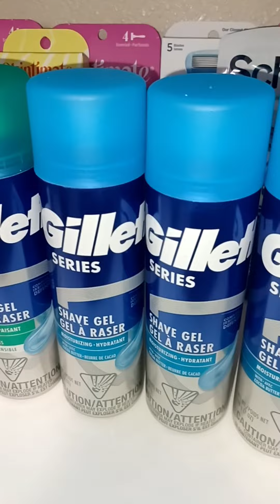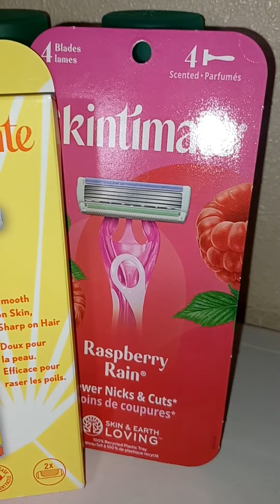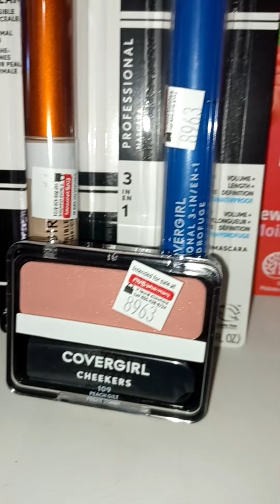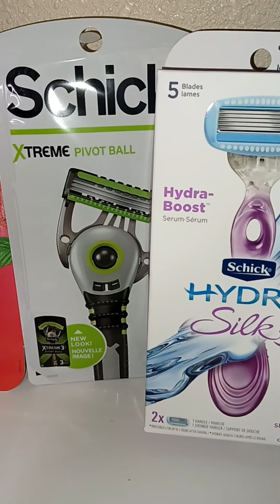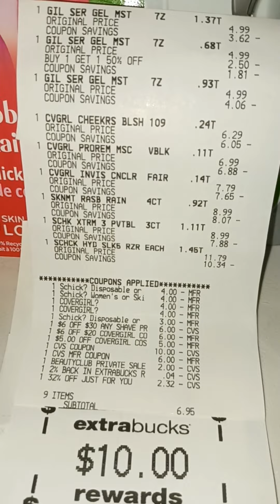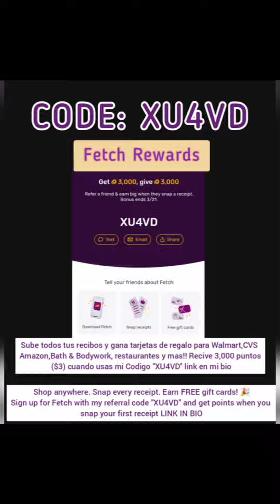**SUPER SUPER OFERTAS EN CVS🥳 Productos GRATIS con solo DIGITALES!! 🤩🤩 jun12-jun 18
ofertas de cvs con solo digitales , espero les sea de Mucha ayuda

este es mi link para Las apps y otras redesign si gustan seguirme .